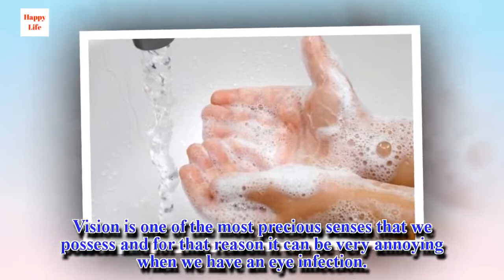Don’t Touch These Four Body Parts Without Washing Your Hands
We often do it without noticing, but we should avoid touching certain body parts without washing our hands. This can transfer bacteria.